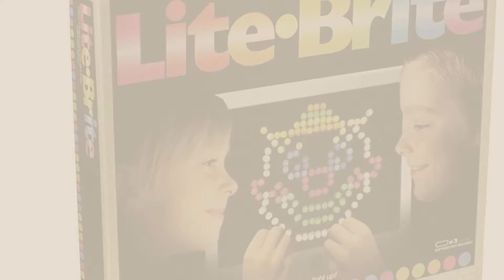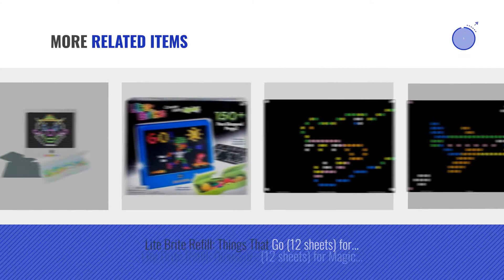Top 10 Lite Brite Toys & Games [2018]: Lite-Brite Magic Screen Toy - Retro Style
- New! 2019 Black Friday / Cyber Monday Light-Up Toys Deals and Updates.

Black Friday / Cyber Monday Lite-Brite Ultimate Classic by Basic Fun

Black Friday / Cyber Monday Lite Brite Magic Screen by Basic Fun

Black Friday / Cyber Monday Lite Bright-Magic Screen, 161 Pieces, by Lite-Brite by Basic Fun

Black Friday / Cyber Monday My Little Pony Lite-Brite Magic Screen Toy by Basic Fun

Black Friday / Cyber Monday Lite Brite Refill: Little Miss (12 sheets) for Magic Screen, Create With Light, Basic Fun, by IllumiPeg

Black Friday / Cyber Monday Lite Brite Refill: Zoo (12 sheets) for Magic Screen, Create With Light, Basic Fun, and by IllumiPeg

Black Friday / Cyber Monday Magic Screen Set Pegs Templates Storage Tray Light Bright By Lite-Brite by Unb